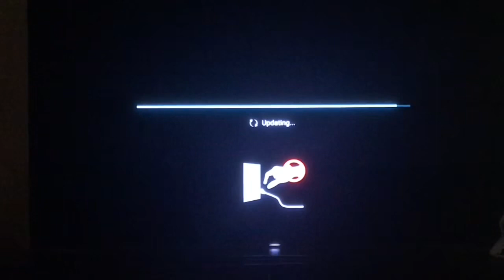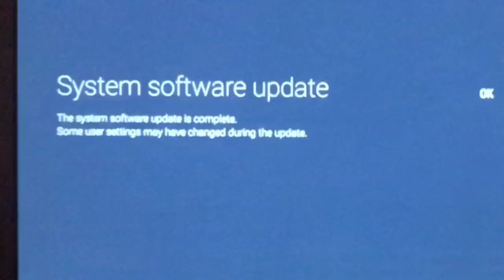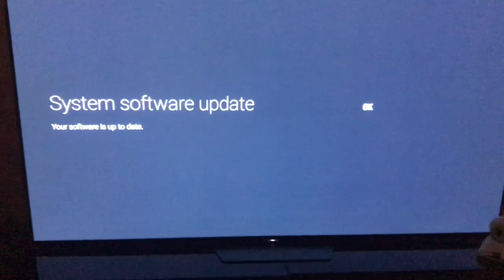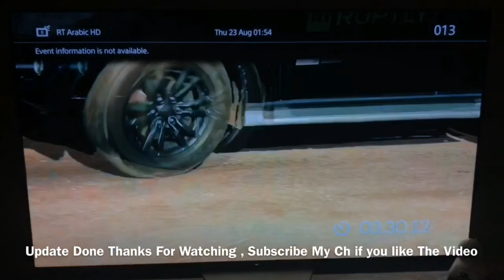Sony AF8 TV Update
How to update your Sony Bravia AF8 / A8F